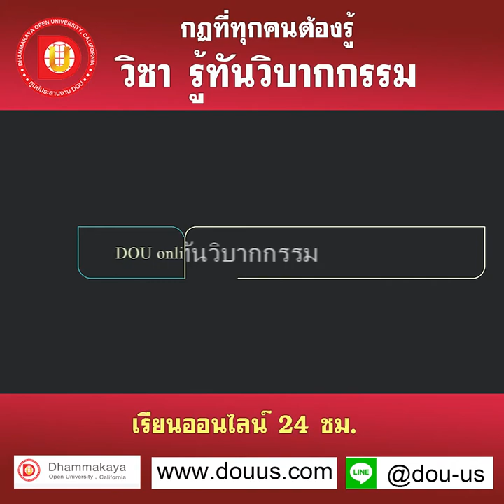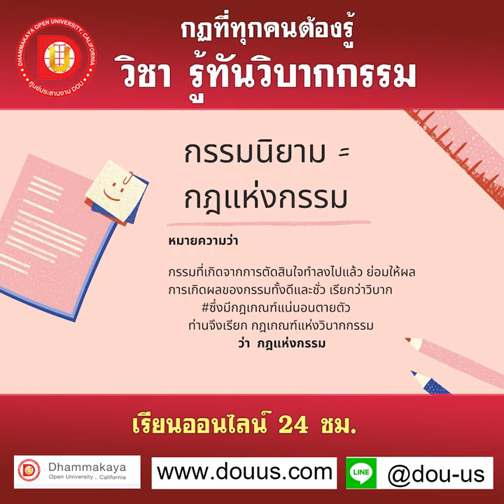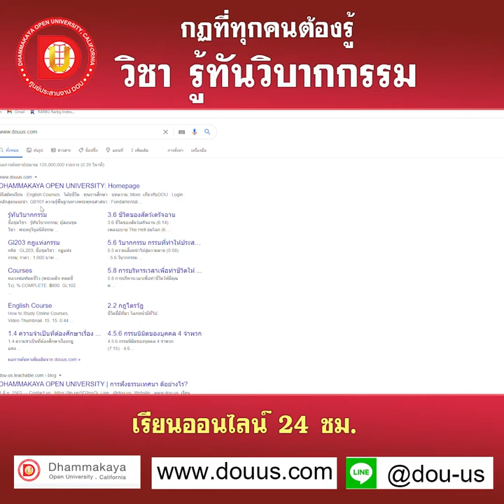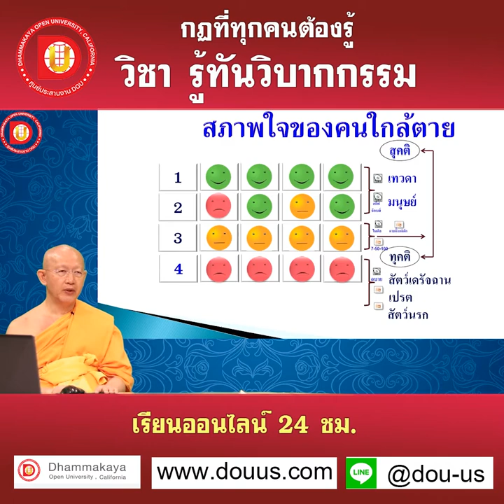กฎที่ทุกคนต้องรู้ วิชา รู้ทันวิบากกรรม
คอร์สออนไลน์ เปิดรุ่นทดลองเรียนออนไลน์ ฟรี
จำนวน 9 วิชา  ได้แก่ วิชาศาสตร์การเป็นพระสัมมาสัมพุทธเจ้า วิชาจักรวาลวิทยา ปรโลกวิทยา ธัมมมจักกัปปวัตตนสูตร ฯลฯ
ดูรายละเอียดคอร์สออนไลน์ ได้ที่
สนใจสมัครเรียนออนไลน์ ที่นี่ คลิกเลยน้า
รับจำนวนจำกัด เพียง 100 ท่าน ถีงวันที่ 30 พฤศจิกายน นี้เท่านั้นค่ะ